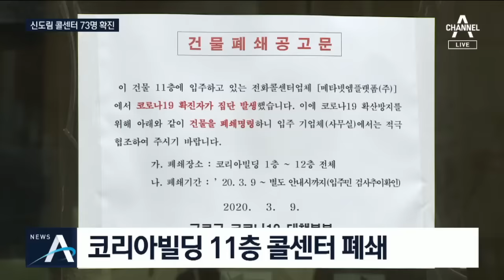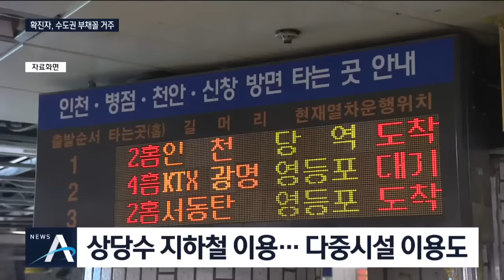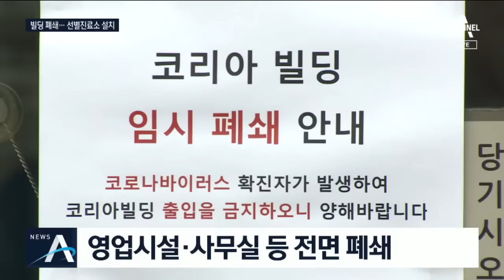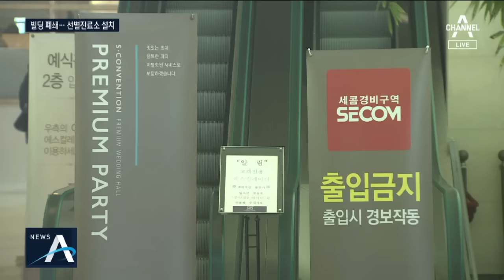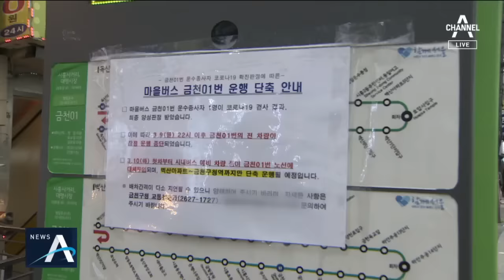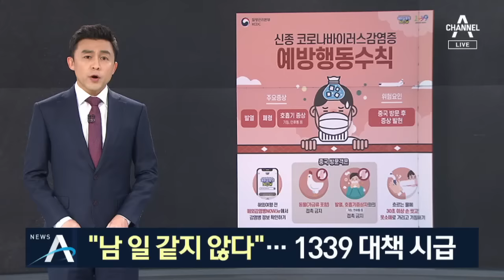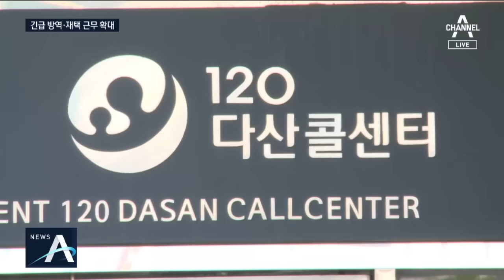서울 첫 대규모 감염…신도림동 콜센터 70여 명 확진 | 뉴스A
아직 안심하기 이르다는 말이 여실히 현실이 됐습니다. 하루 새 추가된 코로나 19 환자는 100명대로 떨어졌지만, 서울을 포함한 수도권은 초비상입니다.  서울 구로구 신도림동 콜센터 직원과 가족이 70명 넘게 무더기 확진판정을 받았습니다. 어제까지 서울 확진자 수가 140명 대였는데 이렇게 집단감염이 한 번 생기는게 무섭습니다. 신도림동 현장에 나가 있는 우현기 기자 불러보겠습니다. 지금도 검사가 계속 진행 중이어서 확진자가 계속 늘어나고 있던데요. 정확히 몇 명인가요?

[기사내용]
이곳 서울 신도림동 코리아빌딩 보험사 콜센터 관련 코로나19 확진자는 오후 6시 반 기준 총 73명입니다.

콜센터 직원 69명과 , 이들과 접촉한 가족 등 확진자 4명을 합친 숫자인데요.

보험사의 상담업무를 위탁받아 처리하는 이 콜센터가 있던 11층은 폐쇄됐고, 콜센터 소속 직원과 교육생 등 207명 전원을 상대로 코로나19 검사가 진행 중입니다.

검사를 마친 직원들은 자가격리 상태에서 결과를 기다리고 있습니다.

서울에서 이런 대규모 집단감염 사태가 발생한 건 이번이 처음인데요.

현재까지 확인된 확진자만 50명 대의 확진자가 발생한 봉화 푸른요양원이나 이스라엘 성지순례 사례를 훌쩍 넘어섰습니다.

[질문]감염경로를 알아야 확산을 막을 텐데요. 최초 확진자는 아직 모르는 건가요?

네 최초 감염자가 누군지, 또 어떤 경로로 감염됐는지 아직 확실치 않습니다.

지난 8일 확진 판정을 받은 노원구에 사는 50대 여성이 콜센터 직원 중 최초 확진자이긴 하지만, 오늘 확진된 동작구 거주 30대 여성이 최초 확진자보다 먼저 증상이 나타났기 때문입니다.

보건당국은 최초 감염자와 감염 경로 파악을 위한 역학 조사를 진행 중입니다.

나머지 콜센터 직원들의 코로나19 검사 결과는 내일 오전부터 나올 걸로 보이는데요.

이미 직원 가족들의 감염 사례가 발생해 확진자는 더 늘어날 가능성이 높습니다.

지금까지 서울 신도림동 코리아빌딩 앞에서 전해드렸습니다.

문제는 2차감염입니다. 콜센터에서 감염된 직원들이 각자 집으로 돌아가 가족, 혹은 지인들에게 이미 퍼뜨렸을 가능성이 크기 때문입니다. 직원들의 거주지는 서울 12개 자치구와 인천, 경기까지 지역이 다양했고, 이들 중 일부는 확진판정을 받은 오늘 전까지 자유롭게 다녔습니다. 이어서 조영민 기자입니다.

[기사내용]
신도림동 콜센터에서 코로나19 확진을 받은 직원들의 거주지는 수도권 전역에 퍼져있습니다.

서울은 노원구와 은평구 등 강북 지역부터 강서와 양천,관악, 동작, 금천구 등 서남부권역까지 25개 자치구 가운데 12개 자치구에 확진자 거주지가 있습니다.

인천과 경기를 포함하면 상황은 더 심각합니다.

확진자 13명이 거주하는 인천시는 미추홀구와 부평구 등 6개 자치구에 확진자가 퍼져 있고,

경기 광명과 부천, 김포시 등도 콜센터 확진자가 사는 곳으로 확인됐습니다.

[박규웅 / 인천광역시 건강체육국장]
"타 지역거주 근무자에 대해서는 아직 검사와 조사가 진행되고 있어 우려가 큰 상황입니다."

문제는 지역 사회의 2차, 3차 감염 가능성입니다.

콜센터 직원 상당수는 신도림역, 구로역 등 이용자가 많은 지하철을 이용해 출퇴근을 해 왔습니다.

일부 직원은 증상이 나타나고 확진 판정을 받기까지 장례식장이나 백화점 등 다중이용시설에 다녀왔다는 동선 조사 결과도 나왔습니다.

서울 은평구에 사는 콜센터 직원 남편이 확진 판정을 받는가하면 인천 식당에서 콜센터 확진자와 옆 테이블에서 식사한 50대 남성도 감염되면서 2차 감염은 이미 현실화되고 있습니다.

신도림동 콜센터 관련 방역 성패가 수도권에서의 코로나19 확산의 분수령이 될 거란 전망이 나오는 이유입니다.

채널A 뉴스 조영민입니다.

영상편집 : 민병석

콜센터가 있는 코리아 빌딩은 지하 6층, 지상 19층 규모로 웨딩홀, 상가 오피스텔 등이 입주해 있습니다. 6층에는 문재인 대통령의 복심으로 불리는 윤건영 더불어민주당 후보의 사무실도 있는데요. 건물 앞에 설치한 임시 선별 진료소에는 검사를 받으려는 입주자들로 긴 줄이 늘어섰습니다. 이어서 권솔 기자입니다.

[리포트]
무더기 확진자가 나온 보험사 콜센터 입주 건물로 긴급 방역에 나선 보건소 차량이 드나듭니다.

1층 입점 상가는 모두 텅 빈 채 문이 잠겼고, 폐쇄 조치를 알리는 안내문만 붙었습니다.

[구로구청 관계자]
"사무실은 (어제부터) 전면 폐쇄를 했고요. 오피스텔 거주하시는 분들은 폐쇄는 아니고요."

반면 건물 앞 임시 선별 진료소에는 몰려든 입주민들로 발디딜 틈이 없습니다.

[현장음]
"다음 분 앞으로 (오세요)."

앞다퉈 코로나 19 감염 여부를 확인하기 위해 줄을 섰습니다.

[입주민 A씨]
"같은 건물이라는 것 자체가 염려되는 거죠."

콜센터 입주 건물은 지하 6층, 지상 19층 규모입니다.

1층부터 12층까지는 상업시설과 사무공간으로 콜센터 등과 함께 웨딩홀 같은 다중이용 시설도 입점해있습니다.

이 중 집단 감염이 확인된 콜센터는 11층으로 207명이 근무하고 있었습니다.

7,8,9층에도 같은 회사 콜센터가 운영됐는데 이곳에서 일하던 500여 명도 검사 대상으로 지정됐습니다.

여기에 13층부터 19층까지 입주해 있는 주거용 오피스텔 140세대도 검사 대상입니다.

[입주민 B씨]
"같은 엘리베이터를 쓰는 거잖아요. 층이 달라도. 그걸로 인해서 감염될까 봐."

이 건물 6층에 4·15 총선 캠프를 차렸던 더불어민주당의 윤건영 전 청와대 국정상황실장도 검사를 받았지만, '음성' 판정됐습니다.

윤 전 실장 측은 조만간 캠프 사무실을 옮길 계획이라고 밝혔습니다.

채널A 뉴스 권솔입니다.

신도림 콜센터 집단 감염의 여파로 금천구 마을버스 운행이 중단됐습니다. 콜센터 직원의 가족이 마을버스 운전자였습니다. 김재혁 기자가 취재했습니다.

[리포트]
초록색 시내버스가 시장 앞 좁은 도로에 있는 정류장에 멈춰섭니다.

자세히 보니 버스 앞 유리창에 '금천01'이라고 적힌 종이가 부착됐습니다.

소규모 마을버스 운행이 중단되고 대형버스가 마을버스 노선에 투입됐습니다.

서울 독산역을 중심으로 운행하는 금천 마을버스 운전자가 코로나 19 확진 판정을 받은 겁니다.

[금천구청 관계자]
"운행일지나 CCTV 등 돌려봐야 하지 않습니까? 이제 진행하고 있는 중인데, 접촉자 같은 경우가 있으시면 자가격리를…"

마을버스 운전자는 집단 감염이 발생한 신도림 콜센터에서 확진판정을 받은 근무자의 가족이었습니다.

관할구청은 운수 회사에 확진 사실을 전달했고 오늘 해당노선 첫차부터 운행이 중단됐습니다.

[김재혁 기자]
"차고지는 어제부터 이렇게 출입이 통제됐는데요, 운행을 중단한 버스 18대에 대한 소독 작업도 진행됐습니다."

해당 노선을 운전하던 기사 57명 전원에 대해서도 자가격리 조치가 내려졌습니다.

[김리원 / 서울 금천구]
"내가 그 버스를 탔는데 그 분이 만약 확진자라고 생각하면 조금 저 같아도 무서울 것 같아요."

[조미환 / 서울 금천구]
"떨리죠. 무섭고 겁나죠. 이거는 이게 폐렴이라는 게 치료를 받아도 바로 낫는 게 아니고…"

관할구청은 음성판정을 받아 격리 해제되는 운전자가 차례로 복귀하는대로 다시 운행에 투입하기로 했습니다.

채널A뉴스 김재혁입니다.

〈평일〉
08시 00분 라디오쇼 정치시그널 (유튜브 라이브)
08시 50분 김진의 돌직구 쇼
10시 20분 김진의 더라방 (유튜브 라이브)
12시 00분 뉴스A 라이브
15시 50분 강력한 4팀
17시 20분 뉴스TOP10
19시 00분 뉴스A

〈주말〉
12시 00분 토요랭킹쇼·뉴스A 라이브
17시 40분 뉴스TOP10
19시 00분 뉴스A